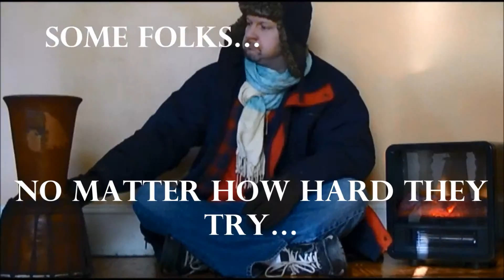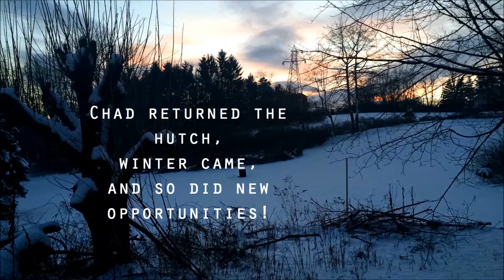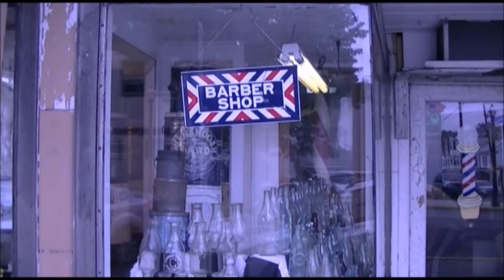GET RICH FAMOUS Redux 3 Starring Chas Klimczak of TRASH TV STREAMING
Some folks, no matter how hard they try, always end up on square one.

This is a show about those people.